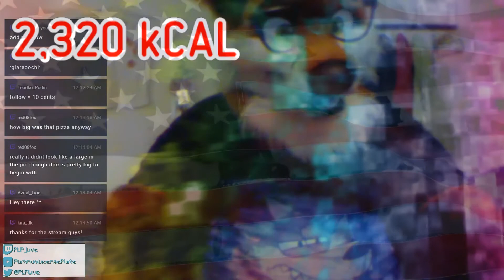CANINE OBESITY ENGAGES ♥GAINER FEVER★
Big Fox finding pizza, will receive $15. At this point, he must eat the pizza would be. Hurt as a whole pizza, so best hits of his life.